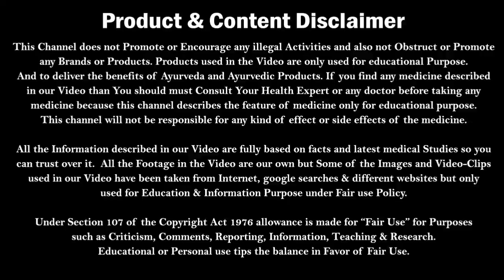माइग्रेन का जड़ से इलाज-सिर्फ 4 दिनों में | Migraine का रामबाण इलाज | Migraine Treatment | Dr. Nitish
Migraine Go Tablet by Aarogyam Herbals For relieving Migraine, Chronic Headache and Neurological Function

Kumar’s Ayurvedic Gyan Youtube channel have explained about Migraine, symptoms of Migraine, How one can identify migraine and best medicine for migraine. By which you will get permanent treatment of migraine.
Is video me migraine ke bare me explain kiya hai, migraine kyu hota hai, migraine ke lakshan aur migraine ka ilaj bataya hai.

मर्दो के लिए Best Massage Oil / Cream| Why Not 12 Cream | Uses and Benefits | Dr. Nitish

Best treatment of Balanitis | पुरुष के अंग में इन्फेक्शन और जलन का इलाज | Balanitis | Dr. Nitish